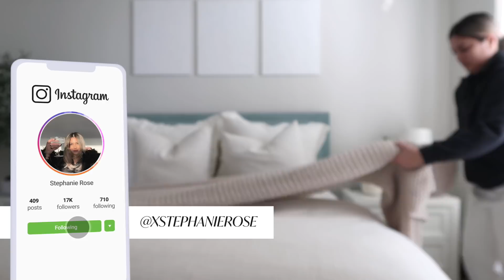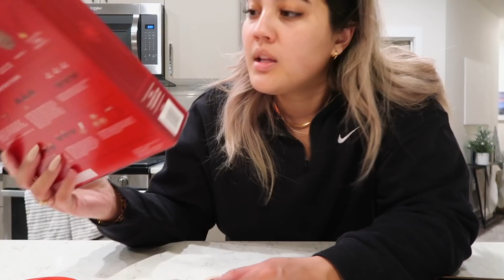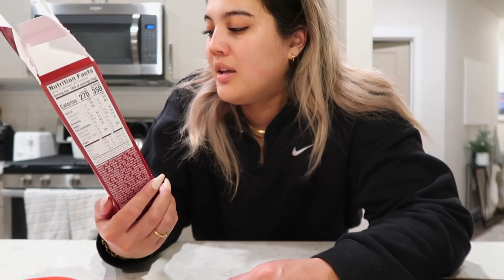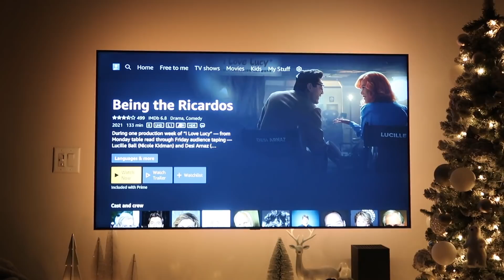VLOGMAS DAY 23 | cozy winter night, getting into the christmas spirit, a little ranting lol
Can't believe Vlogmas is almost over!!! 🙁

♡Italic: "STEPHANIEROSE30" for $30 off your first purchase of $100 or more